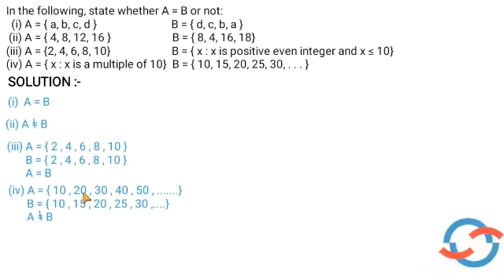In the following, state whether A = B or not:(i) A = { a, b, c, d } .... I CLASS 11 MATHS I SETS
Question taken from :- NCERT CLASS 11 MATHEMATICS TEXTBOOK CHAPTER 1 Exercise 1.2 Question 4

Useful For :- CBSE , Kerala State Board

Question :-  In the following, state whether A = B or not:
(i) A = { a, b, c, d } B = { d, c, b, a }
(ii) A = { 4, 8, 12, 16 } B = { 8, 4, 16, 18}
(iii) A = {2, 4, 6, 8, 10} B = { x : x is positive even integer and x ≤ 10}
(iv) A = { x : x is a multiple of 10}, B = { 10, 15, 20, 25, 30, . . . }

Here we are with a vivid and exciting opportunity for the students to boost their academics...
We provide online and live classes for students from Classes 8 to 12
Courses currently offered are for Mathematics with classes in both English and Malayalam .
More courses will be added soon.

Enroll for our PRO pack starting at Rs 300/month and enjoy the following benefits : -
1. LIVE classes
2.Unlimited Doubt Clearing in and after Live class.
3. Full access to previous year question papers and solutions
4. Mock tests to enhance your  confidence  to face exams
5. Interactive learning with 2-way communication
6. Learning from the comfort  of your home

If looking for a more affordable package ,
Enroll for our BASIC pack starting at Rs 60/month and enjoy the following benefits : -
1. Get full  access to concept learning videos of each topic
2.Weekly Doubt Clearing Sessions
3. Mock tests to enhance your  confidence  to face exams
4. Learning from the comfort  of your home